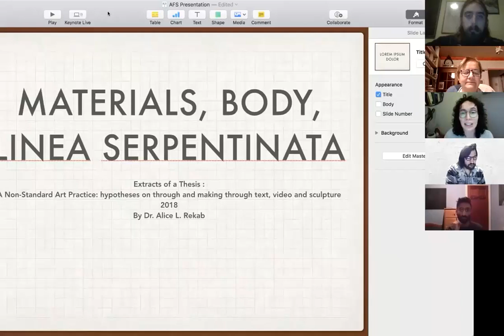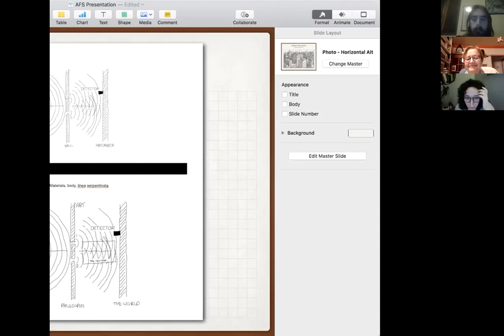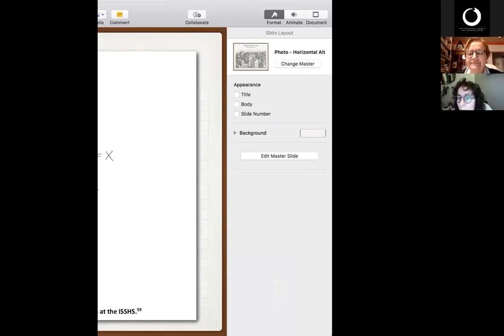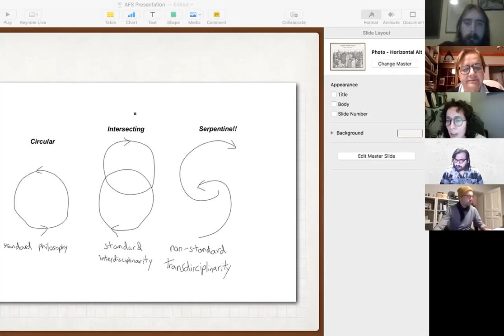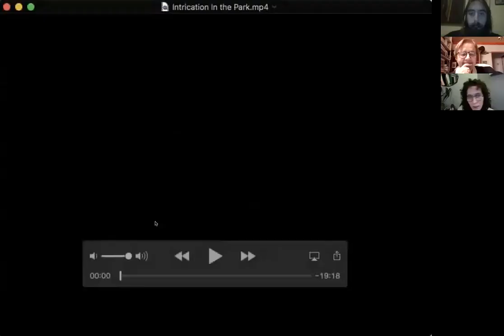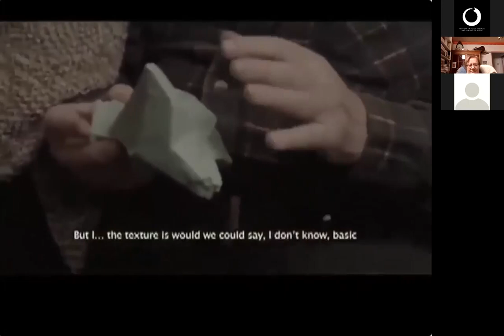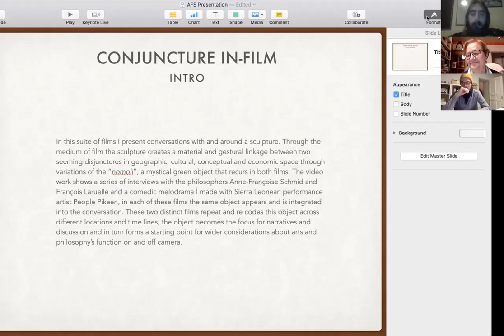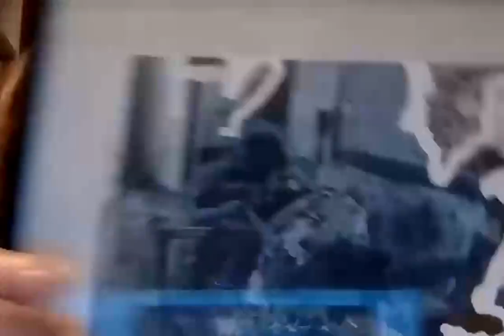Anne-Françoise Schmid, Joevenn Neo & Tony Yanick ISC Fall 2021 (Lecture 5)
Anne-Françoise Schmid, Joevenn Neo & Tony Yanick: What to do with the concrete? Dynamics and Fixations in Philosophy, Science and Art (Lecture 5)